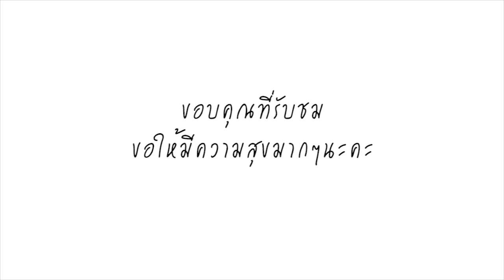เมื่อครูฝึก สั่งให้บอกชื่อแฟนของแต่ละคน จุดพีคอยู่ที่คนสุดท้าย ได้ยินตำตอบ ครูฝึกถึงกับร้องด่าลั่น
เป็นอีกหนึ่งคลิปที่ชาวเน็ตชอบอกชอบใจกดไลค์กดแชร์กันเป็นจำนวนมาก เมื่อผู้ใช้เพจเฟซบุ๊กชื่อ กองร้อยที่ 3 อัญชันนครบาล ได้โพสต์คลิปพร้อมระบุข้อความว่า ทำไมครูเชดเปลี่ยนไปขนาดนี้

คลิปดังกล่าวเป็นคลิปที่ครูฝึกถามนักเรียนนายสิบตำรวจแต่ละคน ว่ามายืนทำอะไรตรงนี้ ซึ่งพลทหารตอบว่า มายืนเฝ้าน้ำ ไม่ให้น้ำล้น ครูฝึกจึงบอกให้แต่ละคนบอกชื่อแฟนของแต่ละคนมา หรือคนคุย คนที่แอบชอบก็ได้

แต่ละคนก็มีชื่อที่แตกต่างกันไป แต่ก็เป็นแฟนหรือคนคุยที่รู้จักกันทั้งนั้น จุดพีคมาอยู่ที่คนสุดท้าย ซึ่งพอบอกชื่อมา ครูฝึกถามว่าเป็นใคร นักเรียนนายสิบตำรวจตอบว่า คนที่แอบชอบครับ แล้วเค้ารู้จักมึงไหม นักเรียนนายสิบตำรวจตอบว่า ไม่ครับ!